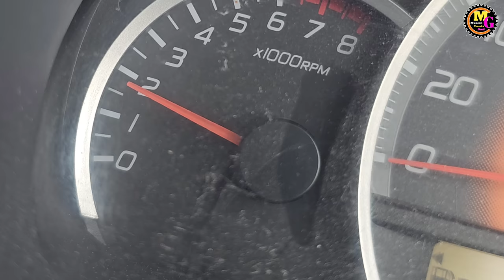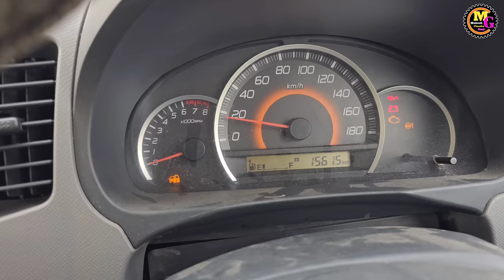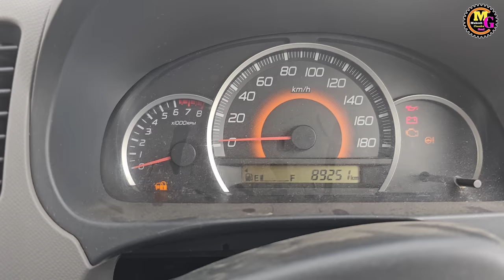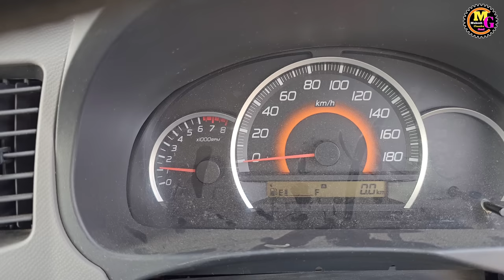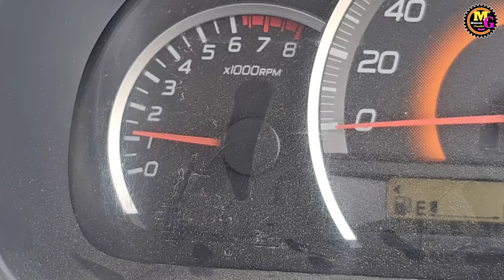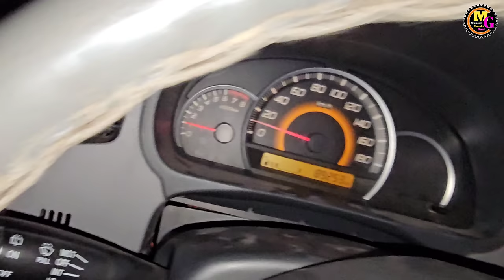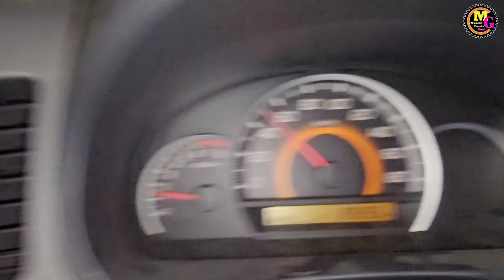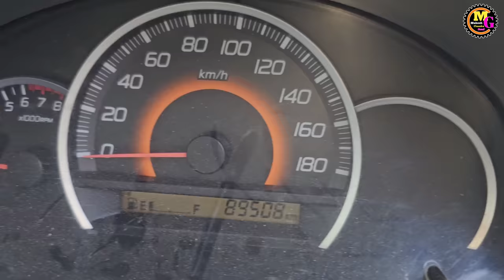car suddenly stop while driving Maruti Suzuki wagon r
Sudden engine stop while driving
accelerating hard Maruti Suzuki wagon r
Sudden shutdown of the engine in a moving car Maruti Suzuki wagon r
ye car Maruti Suzuki wagon r hai
es car me baar baar band ho Jane ki problem hai
es Maruti Suzuki wagon r me RPM fluctuation ki bhi problem hai
Sudden shutdown of the engine at idle
Rough idle problem Maruti Suzuki wagon r